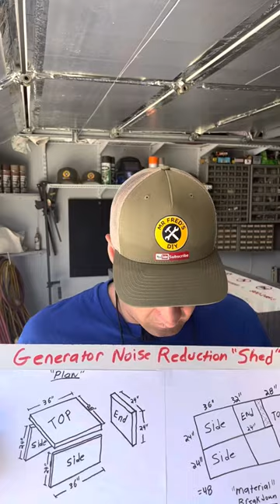Generator Sound Box Design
Here Is a simple generator sound box design. This design has an open end that helps to reflect generator noise away. This generator sound box has an open back and because it is made from 2” Styrofoam it is extremely lightweight. I also made this to be collapsible and portable because our harbor freight predator is a camping generator!

🙏Help me fund future projects!

$❤️$ Use the “Thanks” Button Above

                    EBL Product Links

🔋⚡️EBL Rechargeable AAA Batteries Pack of 8

🔋⚡️EBL Rechargeable AA Batteries Pack of 8

                        Amazon Links

✅Cooling Fan from video

✅Nichrome Wire

✅ “Reader” Safety Glasses 👓

🎥🔥Flir-1 IRD Camera

🟢EZ-Up Ambassador Canopy:

Leatherman “Rev” Multitool (around $50)
Leatherrman